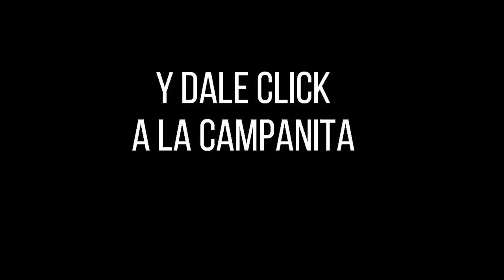Lotería de Boyacá Resultado SÁBADO 16 de abril 2022 ✅🥇🔥💰 PREMIO MAYOR Y PREMIOS SECOS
Hola buenas noches, te presentamos los resultados de las loterías y chances en Colombia, vamos con el Resultado para la Lotería de BOYACÁ del SÁBADO 16 de abril de 2022.

el Resultado Lotería de Medellín SÁBADO 16 de abril de 2022